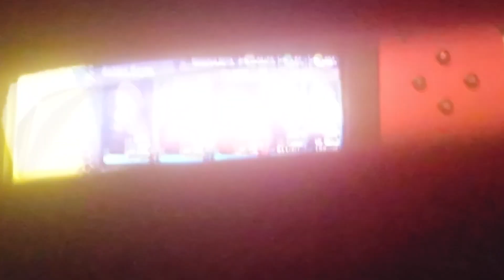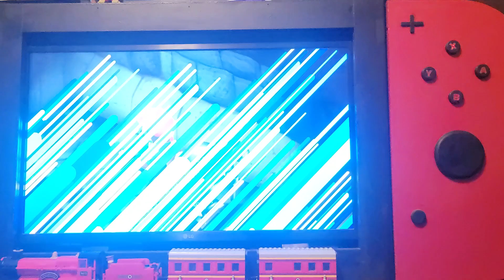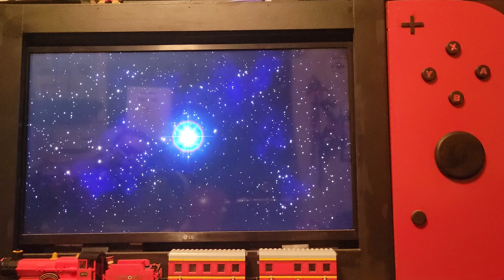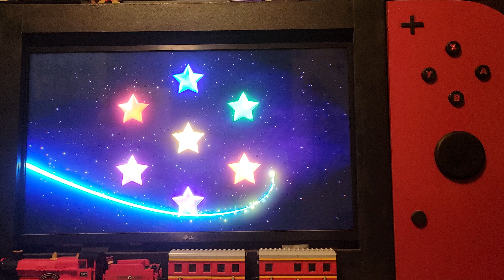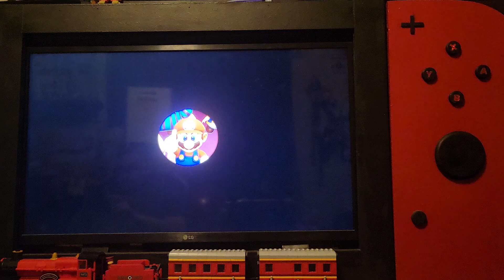Super Mario RPG: Legend of the Seven Stars (Episode 15: Smithy Rematch)